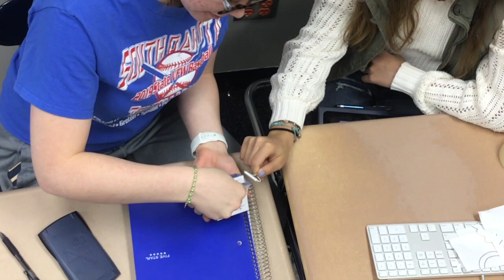ASMR - Multi-GHS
Garretson Multimedia with ASMR.